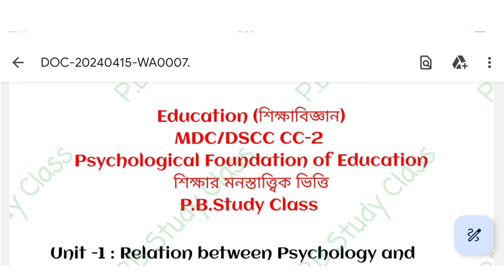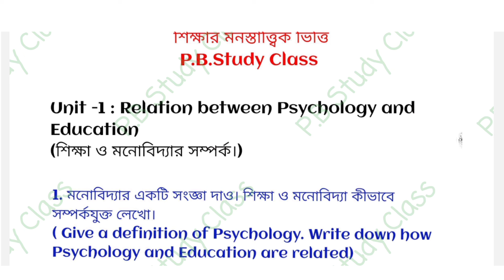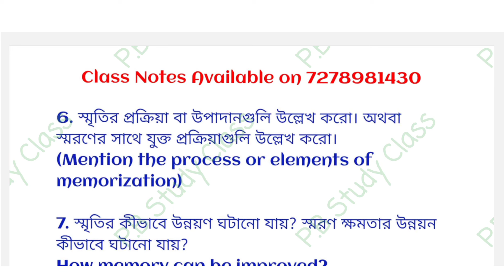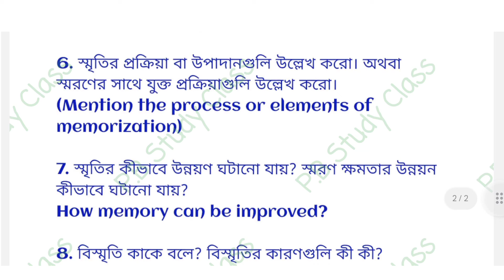BA 2nd Semester Education mdc General Suggestion 2024||B.A 2nd year Education MDC CC-2 Suggestion CU